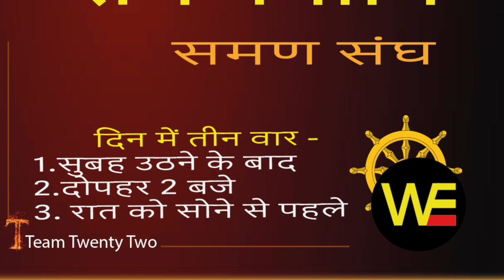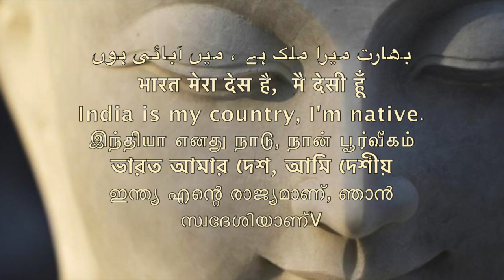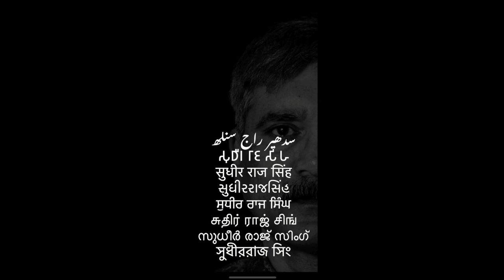गुरु रविदास जी का असली चेला कौन हैं? RAVIDAS JAYANTI 2023 समन संघ /Sudhir Raj Singh/SAMAN SANGH